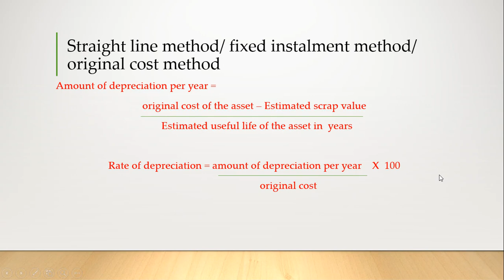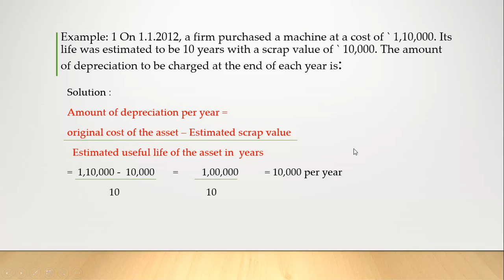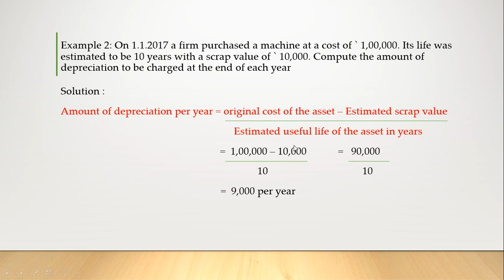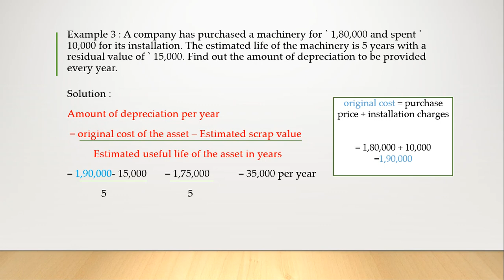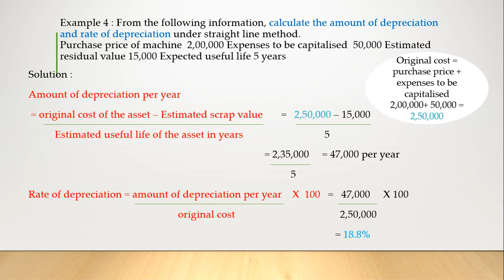Depreciation - Part 2 | Accounts Tamil Tutor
Accounts Tutorial in Tamil.